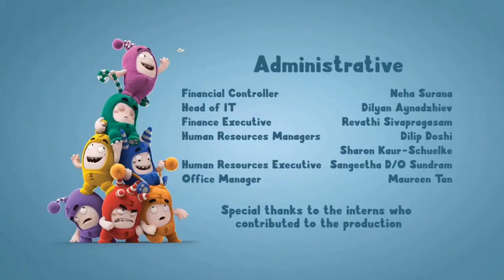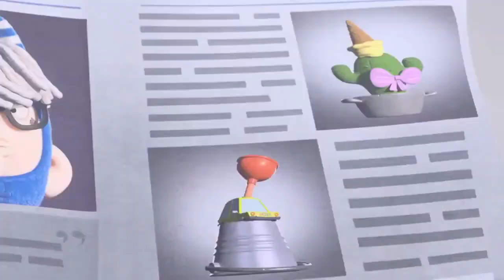The Oddbods Show 2018 - Oddbods Full Episode New Compilation #1 | Animation Movies For Kids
The Oddbods Show 2018 - Oddbods Full Episode New Compilation #1 | Animation Movies For Kids HD.